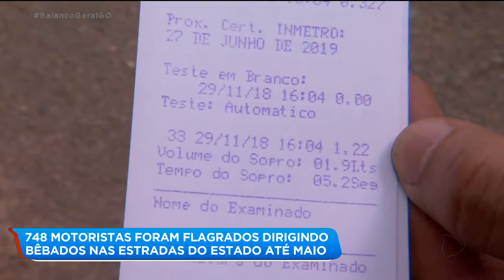748 MOTORISTAS FORAM FLAGRADOS DIRIGINDO BÊBADOS NAS ESTRADAS DO ESTADO ATÉ MAIO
Mesmo com o rigor das leis de trânsito, muitos motoristas ainda insistem em beber e pegar a estrada. De janeiro até agora, 748 motoristas já foram flagrados dirigindo bêbados nas estradas que cortam o estado.